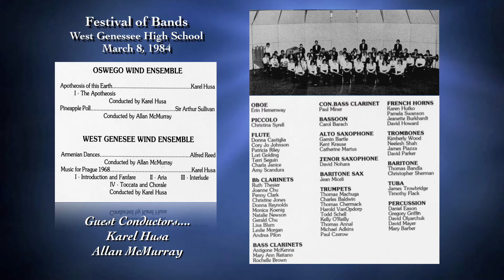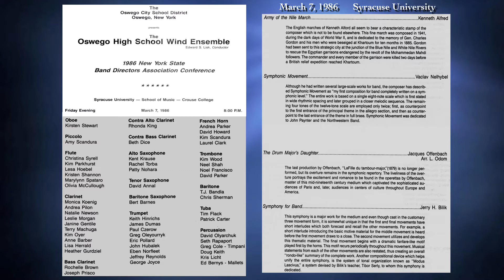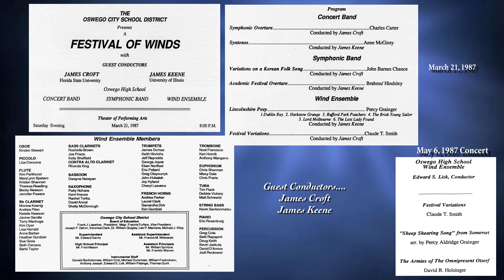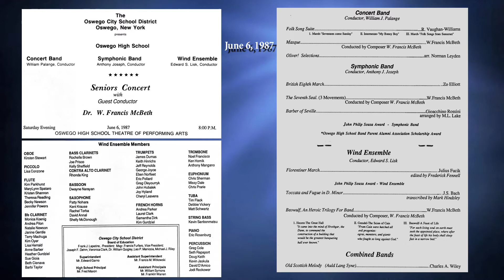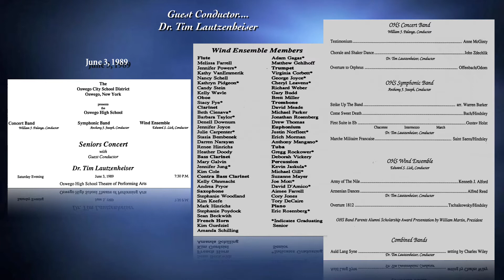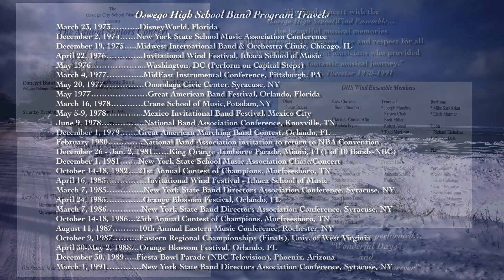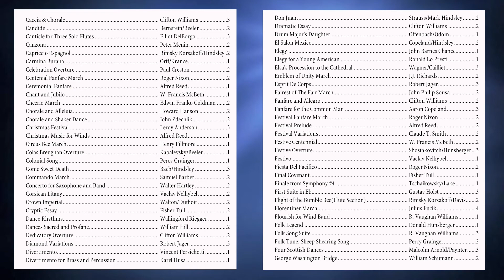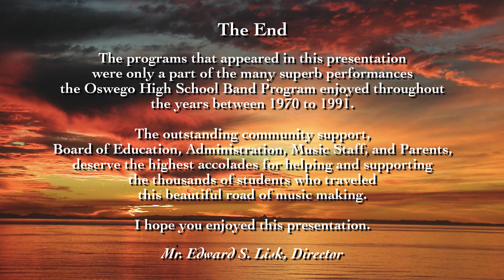Oswego HS Wind Ensemble Pt 2.mov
Part 2 of OHS Wind Ensemble Programs and musical excerpts